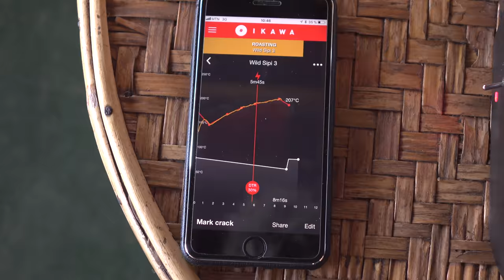The Wild Coffee hunt #1, pt1: Wild goes on its first coffee adventure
Directly from the farmer to your doorstep!

Wild is a Ugandan coffee brand pioneering a new business model: by eliminating the middlemen, we bring the coffee directly from its birthplace to you.

But first we have to find the best coffee! Join us as we go coffee hunting in Eastern Uganda.